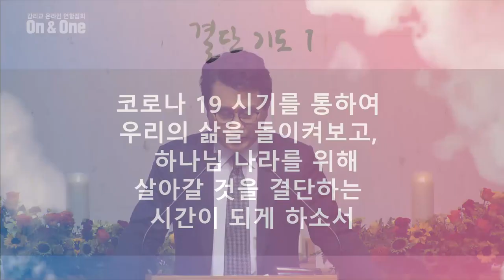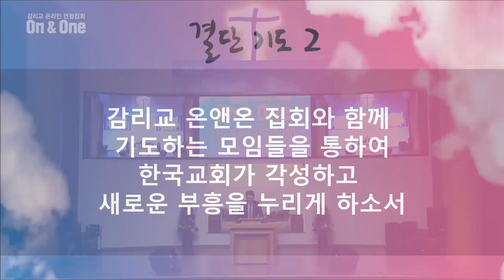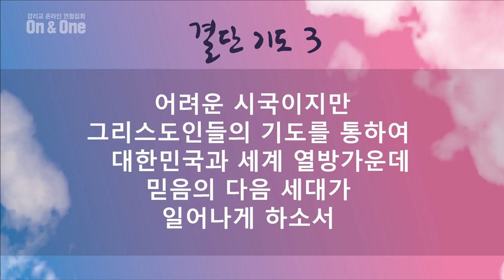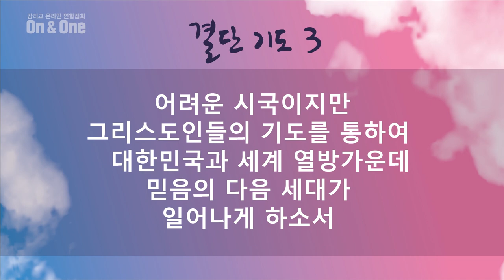[선한목자교회] 수요예배 2020년 11월 18일 | 하나님의 기쁨이 되어야 합니다 - 김상현 감독 [말라기 4:4-6, 마태복음 3:17]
하나님의 기쁨이 되어야 합니다 - 김상현 감독 [말라기 4:4-6, 마태복음 3:17]